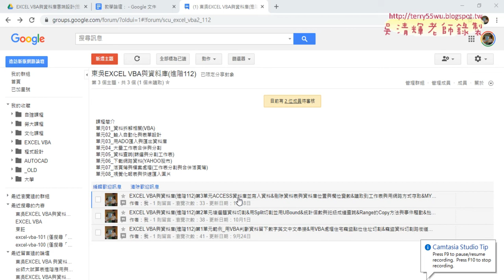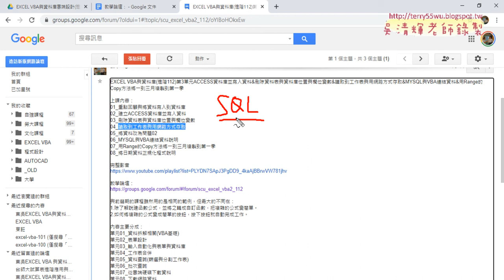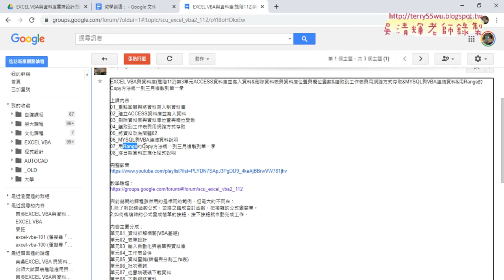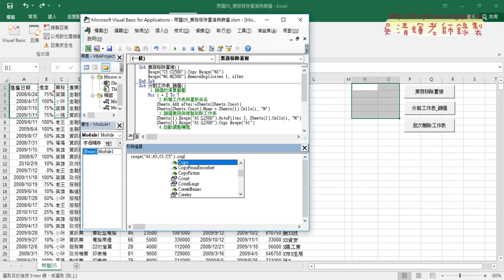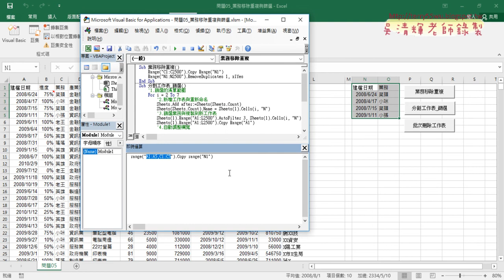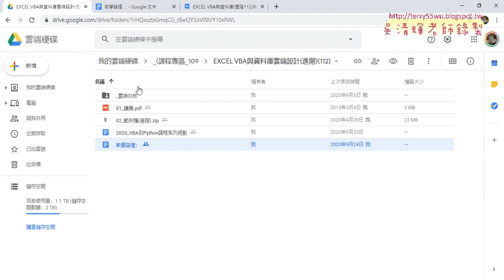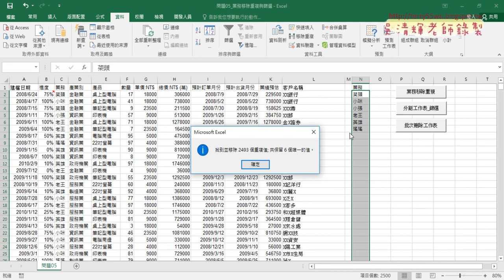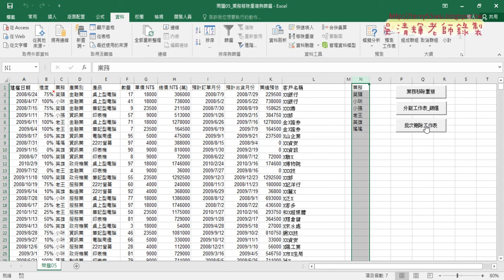01 重點回顧與多範圍複製與移除重複